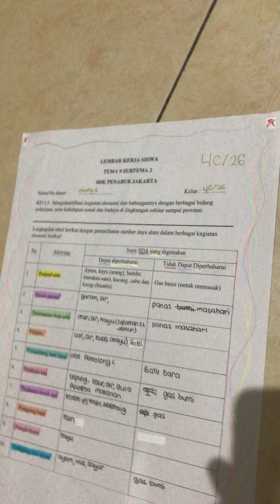Video anak kecil lucu belajar Online di rumah - anak lucu kangen ibu guru dan teman sekolah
Video anak kecil lucu belajar Online di rumah

anak lucu kangen ibu guru dan teman sekolah

Sekolah Online Kidea kindergarten with Zoom Meeting Apps - Semangat indonesia - Bersama kita bisa